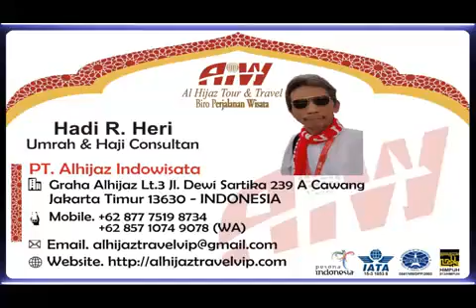Alhijaz Indowisata Part 2192 of 2200